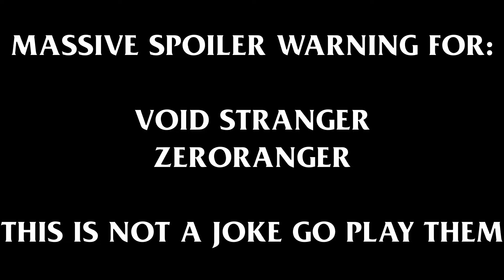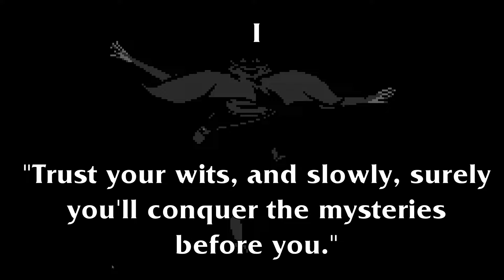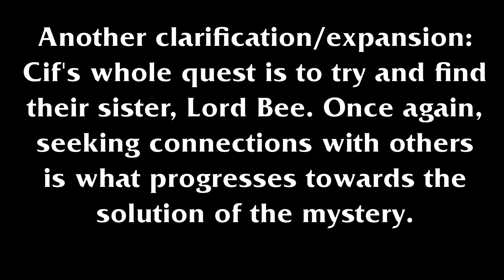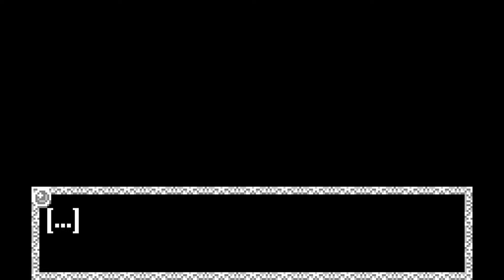VOID STRANGER, THE MONOCHROME MASTERPIECE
I still feel like I didn't even come close to doing this game justice. It is so beautiful. Please, please, play this one.

The music in this video is all from Void Stranger, tracks are listed in the order they appear:
-Tail
-Affection Air
-Void Symphony
-Greedy Groove
-...ad astra
-Getting To Your Manager
-Enjoyable Life
-A Gripping Legend
-Gray is Just Gray, Right?
-Grayish As It May Be
-Void The Sky
-Bee Like That
-All in a Day's Work
-Estranged Elegy
-Normal Life
-Reunion
-System Endless